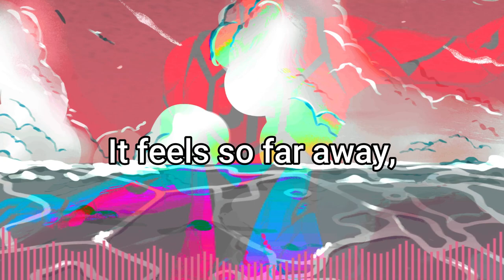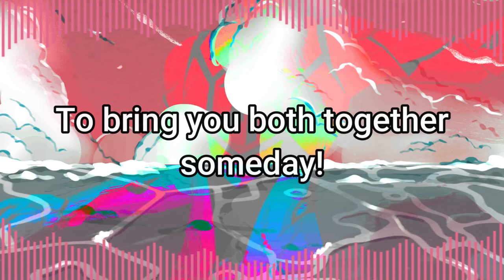The Path to Her Saviour - Sherry Aweber's Story (Unfinished Cover)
✧Twitter(X)/Instagram/TikTok: @JosephniteFlyer

Vocal: Yudamuda
Mixing & Mastering: Magnum Opus
Vocal arrangement & lyric: Schianovus & JosephniteFlyer

This song is currently free to use in other videos, just make sure to include the above credits to your videos description! Thank you in advance!

Lyrics:

In a world of dream she wanders,
A journey without a starting line!
She locks her gaze!
To the distant red sky and endless ocean!

Illusion of this hero!
The greatest desire her heart wants!
It feels so far away,
Her heart grows heavy and tired!

Oh Sherry!
Don't you hide your secret sighs!
Everything's okay!
Let go of all the weights,
That you've been holding onto now,
And just Believe in what he says!

Go walk down the memory lane!
Remember the hope you've held on!
And grab it tightly to your chest!
As your saviour’s flying above you in your sky!

Cherish the wish you’ve made!
To get the chance to meet him one day!
To bring you both together someday!

✱Art Featured: (Fiverr Artist[s])
✲Sherry Aweber (Book Art): wmahendrata
✲Josephnite Flyer (Concept Art): eexad00
✲Sherry Aweber's Story (Logo): vtuber_graphics